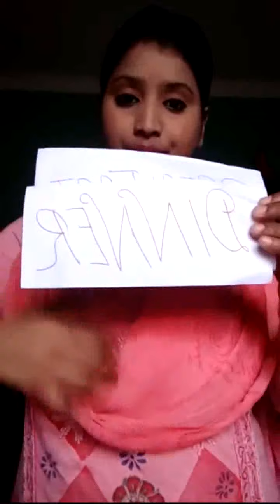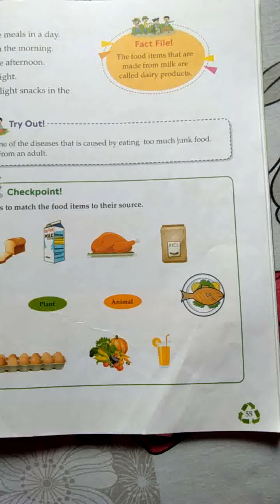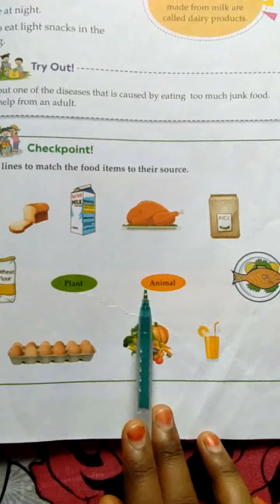CLASS-1 EVS CHAPTER-9 THE FOOD WE EAT VIDEO NO:-4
Our Meals ( Breakfast, Lunch and Dinner)